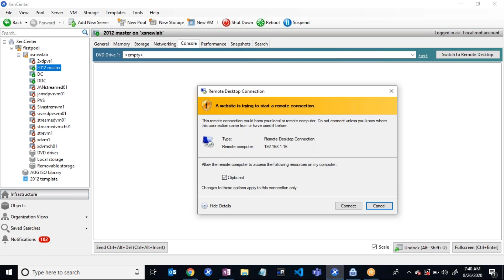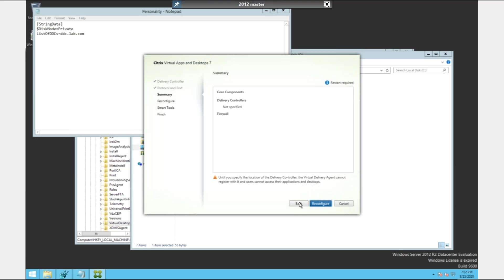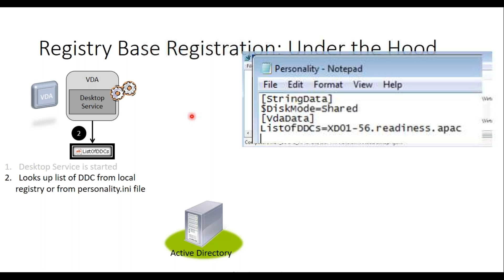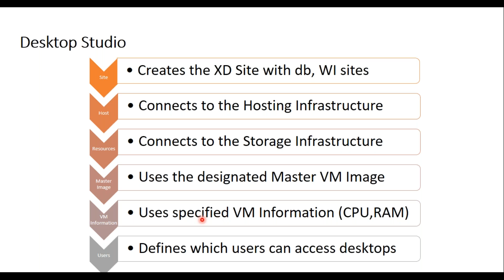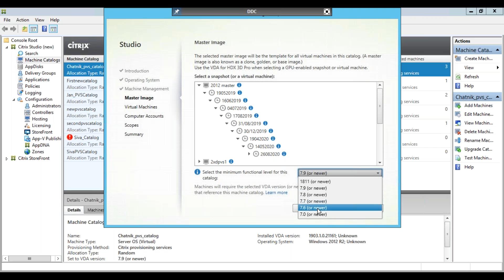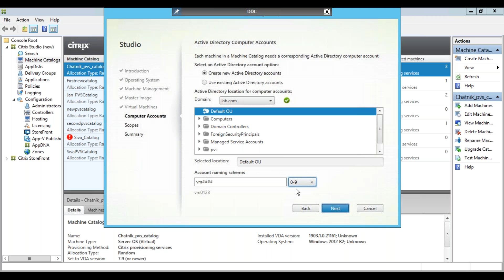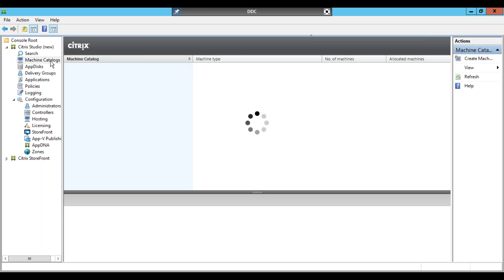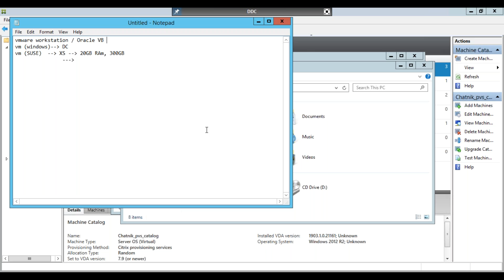Citrix Admin Tutorial Videos For Beginners | Citrix Admin Training Session 4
👉 This Citrix Admin training program will help learners to Manage Application and Desktop Solutions with Citrix XenApp and XenDesktop 7.6 training provides students with the skills required to effectively support a Citrix application and desktop virtualization environment. During this training, students will learn how to successfully manage, monitor, support and troubleshoot a XenApp and XenDesktop 7.6 environment.👈

🔵 Course Outline 🔵

The following modules will be covered during the training:

• Module 1: Understanding the architecture of a XenApp and XenDesktop

• Module 2: Managing and Monitoring the Hypervisor

• Module 3: Installing Citrix Components

• Module 4: Managing Citrix Licensing

• Module 5: Managing Desktops and Applications

• Module 6: Managing StoreFront

• Module 7: Managing Policies and Profiles

• Module 8: Managing and Monitoring Sessions, Sites, and End Users with Director

• Module 9: Managing Printing

• Module 10: Managing Provisioning Services

( 40 Hours | 2 Hours Per Day | Monday to Friday )